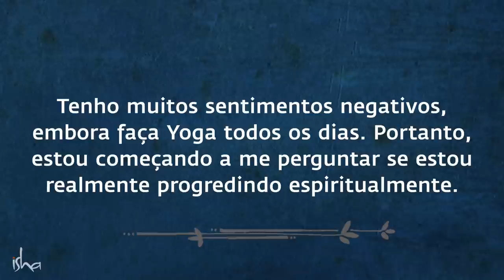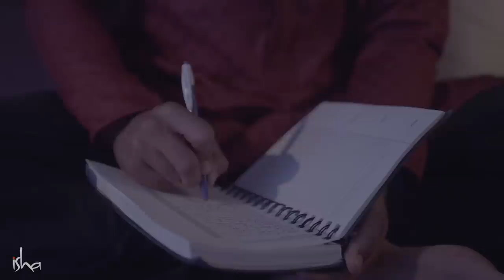Como Se Livrar de Sentimentos Negativos? | Sadhguru Português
Mantenha um registro diário de seu progresso espiritual com esses dois métodos simples de Sadhguru.